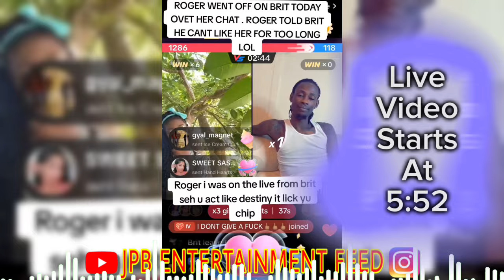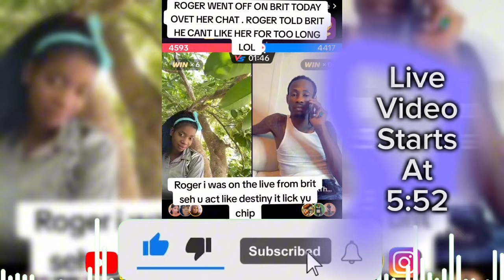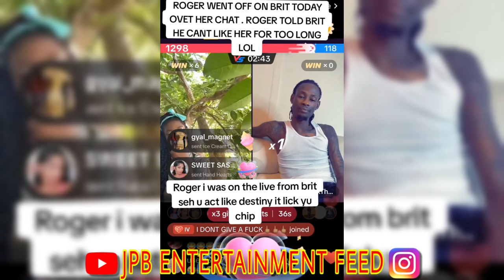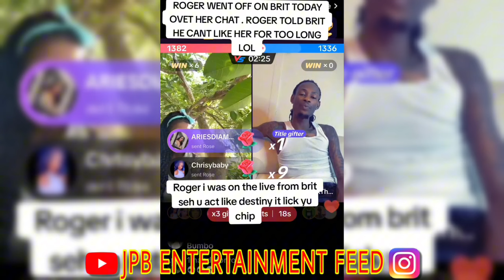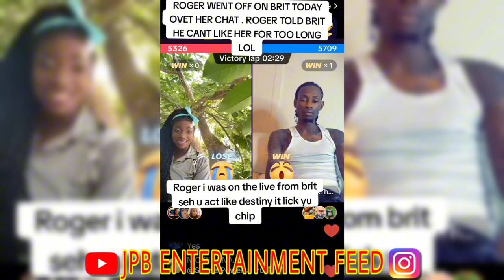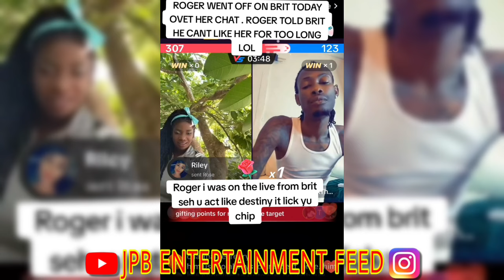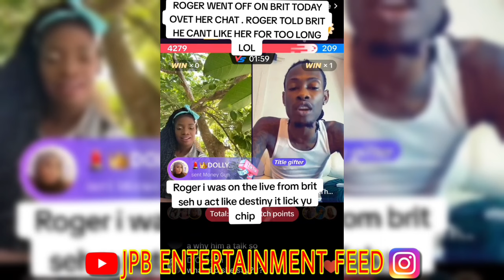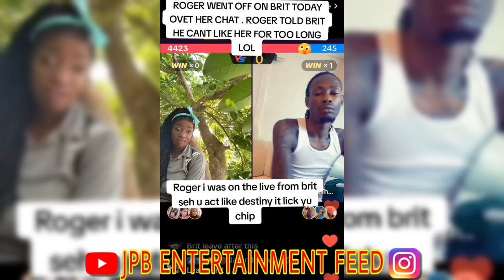IVANY FREE ⁉️😱 Soon | Roger and Brittany Goffe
Ivany sounds confident about being free as she speaks to Cheese
Roger and Brittany Goffe